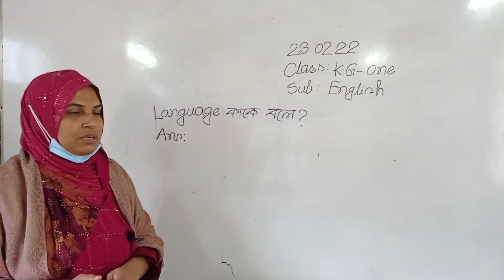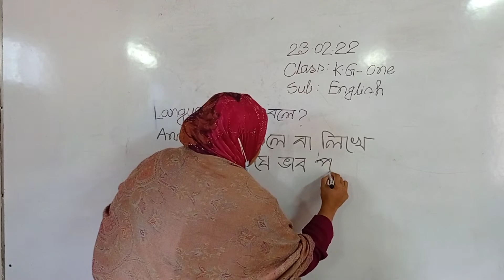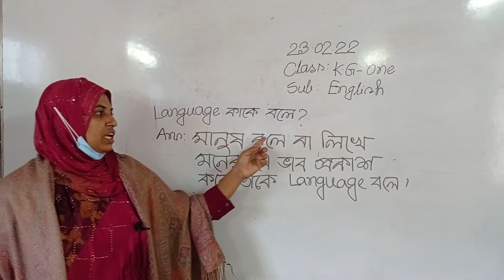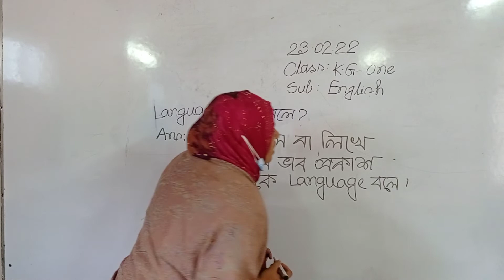Hajiganj children Academy, Class: one,Subject : English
Selina Akhter
Asst. Teacher
Hajiganj children Academy
Class: One
Subject : English